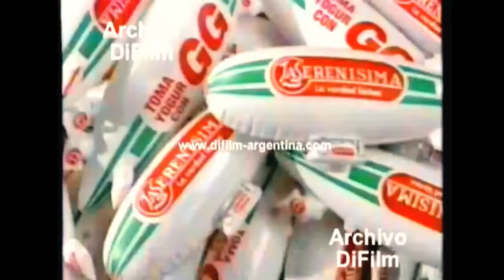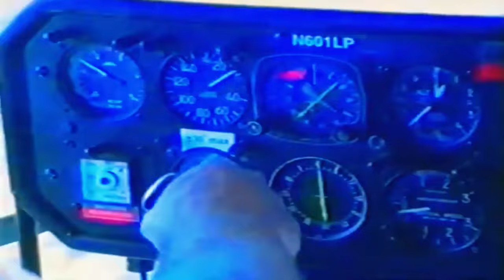El Horrible Final y Accidente Del Zeppelin/Dirigible de La Serenísima - La Argentina Oscura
Siempre te preguntaste que pasó con el dirigible de La serenísima.  ¿¿Lo derribaron en fuerte apache??  Toda LA VERDAD en este video.

Nos ayuda mucho un cafecito tuyo!

SUMATE A NUESTRAS REDES, ASÍ INTERACTUAMOS DURANTE LA SEMANA Y TE VAS ENTERANDO LAS NOVEDADES

También en TikTok como LA ARGENTINA OSCURA